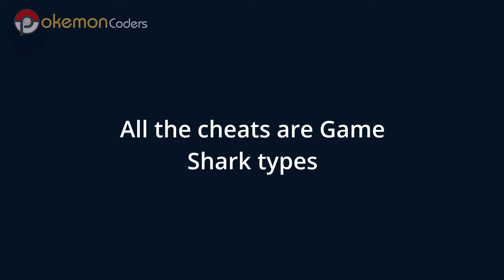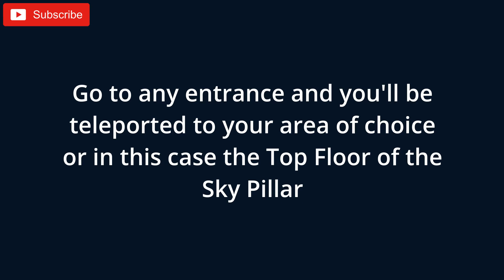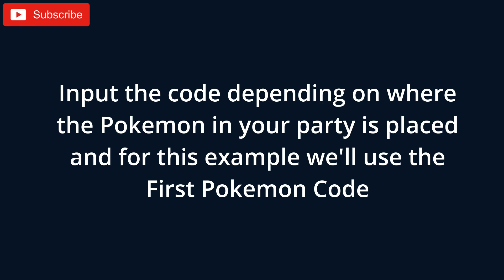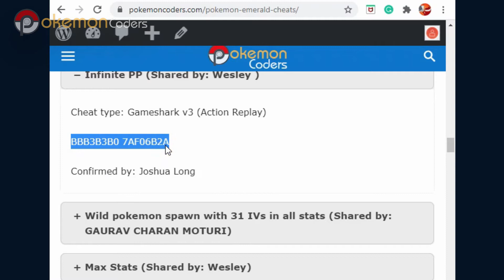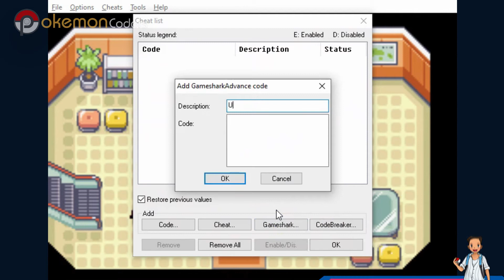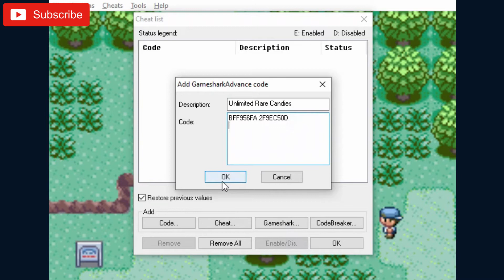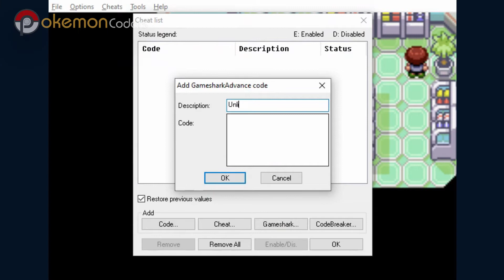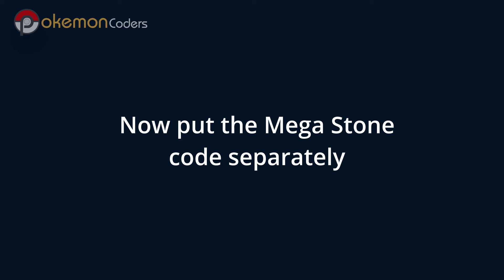Pokemon Super Mega Emerald Cheats - Pokemoncoders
Some good and useful cheats for Pokemon Super Mega Emerald that you might want to use. Listed below are the codes used in this video. Please note, you need a Gameshark code supported GBA emulators for these to work. We tested these Pokemon Super Mega Emerald cheats on VBA and also work for popular emulators such as John GBA and My Boy. Give them a try.

Walk Through Walls Cheat
7881A409 E2026E0C
8E883EFF 92E9660D

Teleport Cheat (Sky Pillar Top Floor)
37A21411 E441F3EA

Max Stats Cheat (First Pokemon)
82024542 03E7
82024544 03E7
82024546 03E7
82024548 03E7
8202454A 03E7
8202454C 03E7
8202454E 03E7

Unlimited PP Cheat
BBB3B3B0 7AF06B2A

Unlimited Money Cheat
D8BAE4D9 4864DCE5
A86CDBA5 19BA49B3
A57E2EDE A5AFF3E4
1C7B3231 B494738C
C051CCF6 975E8DA1

Unlimited Rare Candy Cheat (Item PC)
BFF956FA 2F9EC50D

Unlimited Master Ball Cheat (Poke Mart)
958D8046 A7151D70
8BB602F7 8CEB681A

Mega Stone Cheat (Poke Mart)
Master Code
D8BAE4D9 4864DCE5
A86CDBA5 19BA49B3

Mega Stone Code
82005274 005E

✨✨✨ Recommended Resources: ✨✨✨
Pokemon GBA ROM Hacks we highly recommend

✨✨✨ ABOUT POKEMONCODERS CHANNEL: ✨✨✨
If you are a big fan of Pokemon games, you must have played them in some form or the other. Whether you are playing the original Pokemon games or one of the many Pokemon rom hacks, you have to have come across the term ‘cheats’ a couple of times. For those who don’t know, cheats refer to a way of executing the game in a way that makes it more interesting and amusing. PokemonCoders collect the best cheats of your favorite Pokemon games and including cheats for your favorite rom hacks. PokemonCoders collect these cheats and share them to viewers in video form.

 Pokemon rom hack has been popular since its inception. With the increasing popularity of Pokemon remakes, there are more and more players who are interested in Pokemon rom hacks. Since Pokemon is a popular game in the world of video game enthusiasts, the number of people who play the Pokemon rom hacks is increasing rapidly. PokemonCoders also collects the best Pokemon rom hacks to help you decide which to play next.

Pokemon FireRed Cheats Top 5 Most Popular